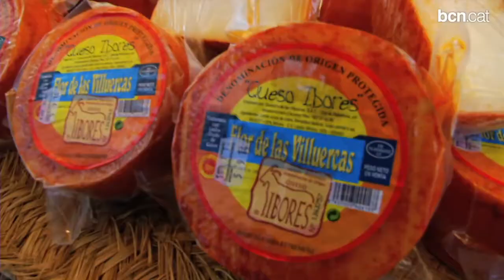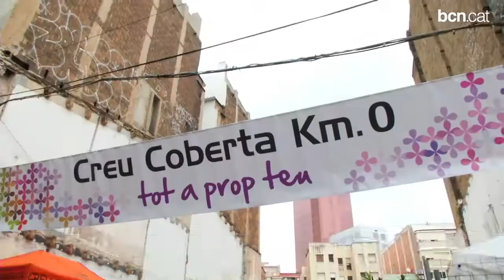Un cap de setmana medieval a Hostafrancs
Si us acosteu a la Fira Medieval de Creu Coberta hi trobareu tota mena de productes artesans, actuacions i tallers infantils. No us la perdeu!